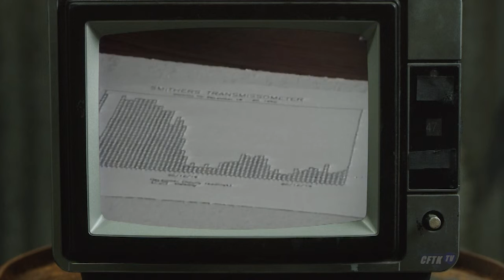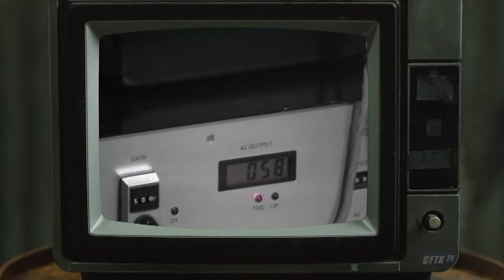Open Connection - Ep. 22-81 - Smog, 911, Beaver Damage, Work Safety Drills - Host: Robert Pictou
Open Connection - Ep. 22-81 - CFTK-TV's Archives: Smog, 911, Beaver Damage,  Work Safety Drills - Host: Robert Pictou